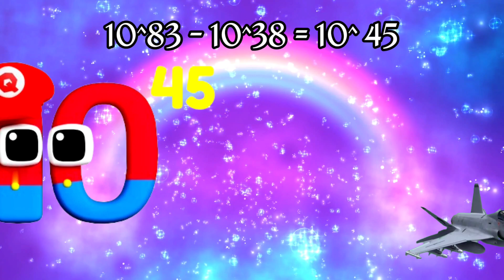Wonderland Number Blocks: Counting | BIG NUMBERS | Quattuorsexagintillion & Sexvigintillion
nursery rhymes